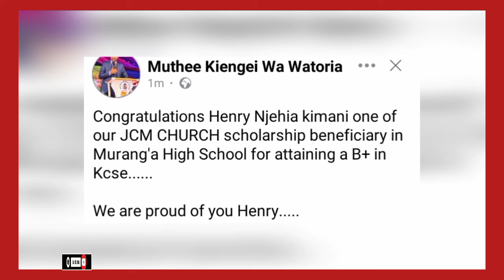🔥KIENGEI KUREMWO KÛHITHA GÎKENO GÎAKE SEE WHAT KIKUYU CELEBRITY KIDS SCORED IN KCSE🥳🔥